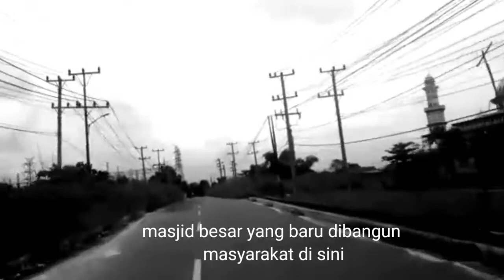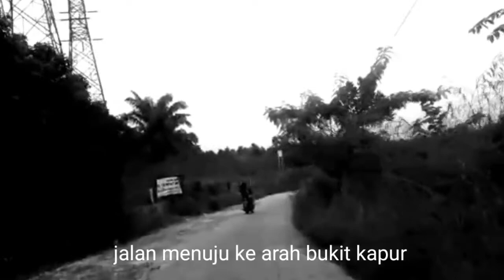Wisata Bukit Kapur Pesona Alam Lestari Air Hitam Pekanbaru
Bukit kapur sebuah pemandangan yang
indah seperti grand Canyon di America
nama daerahnya air hitam.
air hitam bukan berarti airnya hitam tapi nama daerahnya
terletak di provinsi riau.
mereka  berlibur di sini.
dari kota sekitar 20 menit.
bukit kapur merupakan distinasi kota pekanbaru.  bukit kapur dari tanah liat, tinggi warnanya  kemerahan dan Putin seperti grand Canyon kecil. wisatawan ke sini untuk mengabdikan pengambilan foto.
siapa tidak tahu tentang bukit kapur ini.

YouTube saya: Raja Usman Channel
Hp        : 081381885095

Marilah bapak/ibu, saudara semua menonton video saya